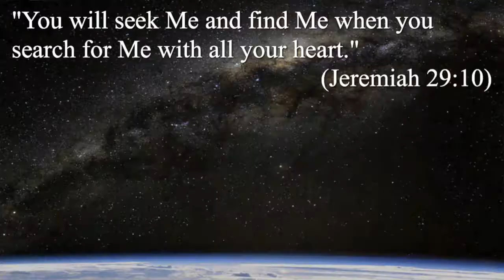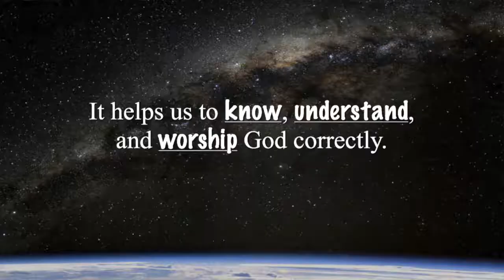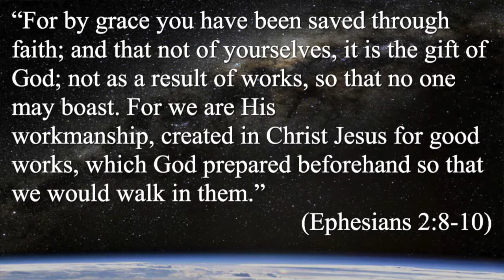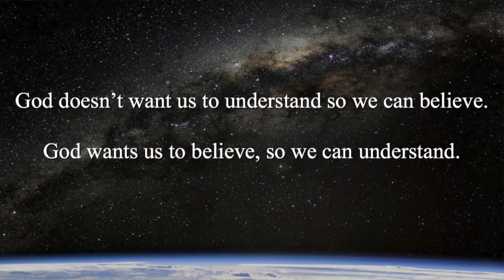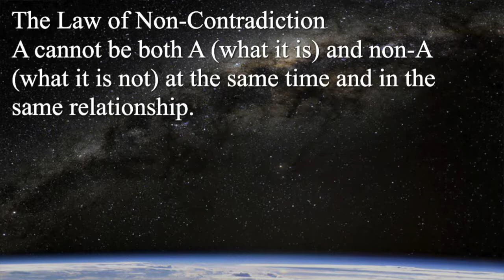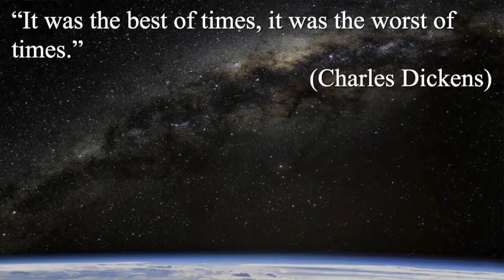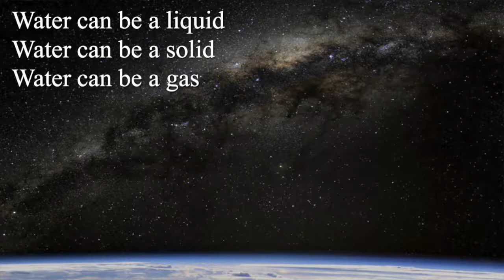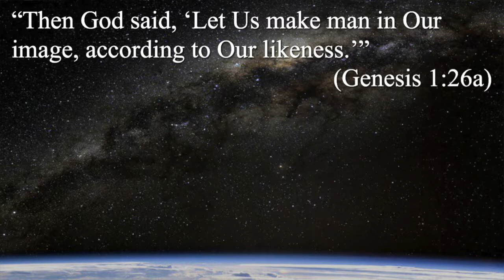The I AM, Week 6: The Trinity (Part 3)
In our series, "The I Am Series - Exploring the Mysteries of God," we're looking at some of the concepts about God that can be hard to understand or are mysterious to us and for the last two weeks, we've been exploring the mystery of the doctrine of the Trinity. If you grew up going to church, or have been around church much at all, chances are you've heard the word 'Trinity' used. Maybe you've even heard it defined as, ìGod is three in one.î But, what does that mean? We could spend the rest of our lives exploring and discussing just that one subject and never understand it completely.  "God is three in one" is a concept that may, on the surface, sound like a contradiction, but as Pastor Clay explains this week, the doctrine of the Trinity is no contradiction at all.